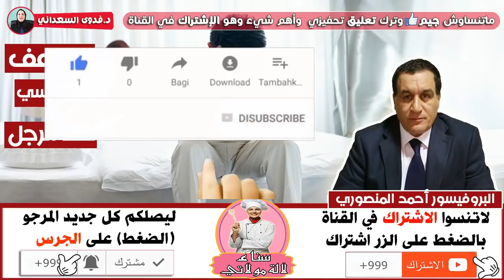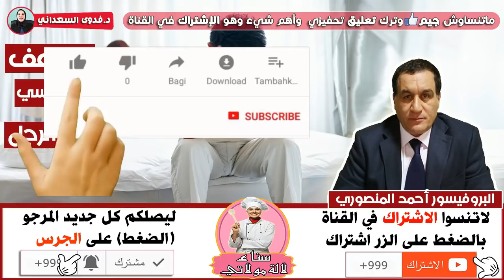الضعف الجنسي عند الرجل أسبابه وكيفية التغلب عليه مع البروفيسور أحمد المنصوري والدكتورة فدوى السعداني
▬▬▬▬❤ شــــاهد ايــضاا ❤▬▬▬▬
موقع سناء لالة مولاتي sana lala moulati